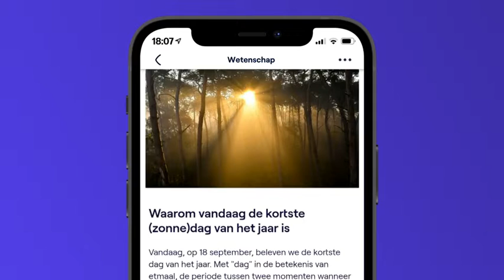VRT NWS journaal - zondag 18 september 2022 om 18:00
VRT NWS update van zondag 18 september 2022. Bekijk de aflevering van zondag 18 september 2022 om 18:00 met VRT MAX via de site of app.